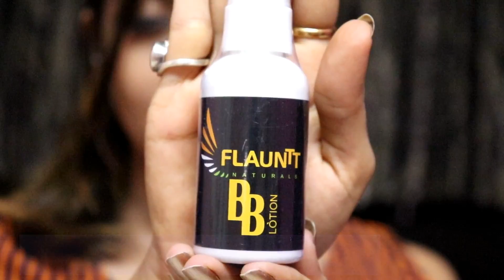LADY RAGA BAG June 2017 | Rinkal Soni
Hey Girls,
Another installment of Lady Raga Bag of June has come to add in to your style statement. Beautiful accessories, moisturiser and lot more.

Hope you enjoy the video, do not forget to hit the "Like" Button and keep sharing.

My Lipstick : NYX Simply NUDE
Shade: SN 06

My Nail Paint: NYKAA Mirror Chrome
Shade: Sun-Kissed Gold-166

S N A P C H A T: Riinkal
T W I T T E R : Rinkal_yt
I N S T A G R A M: Riinkal